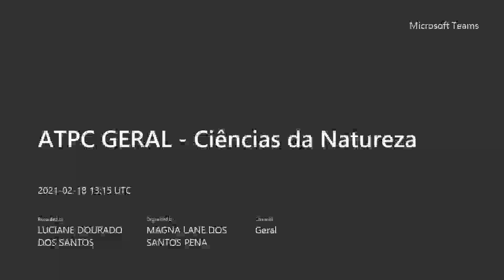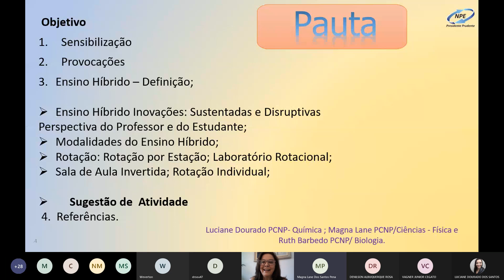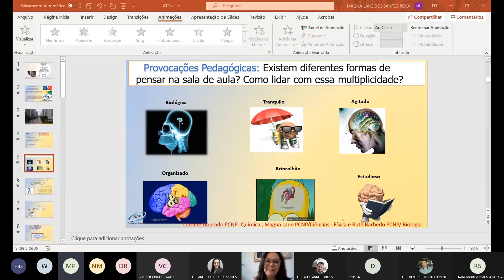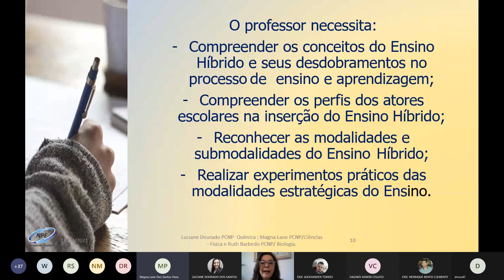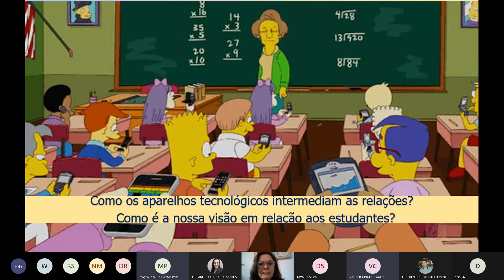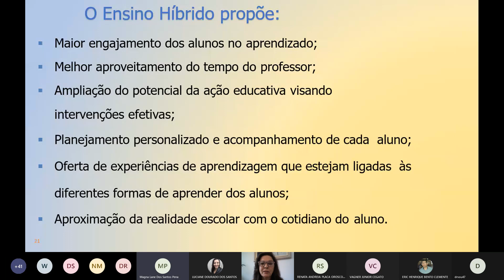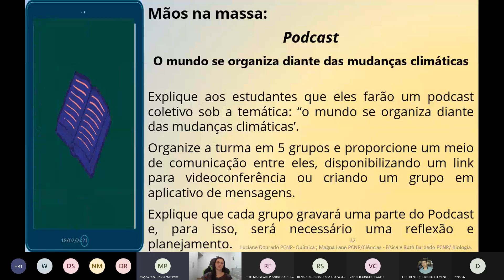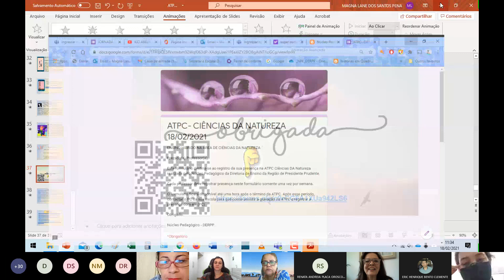ATPC - Ciências da Natureza - 18/02/2021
EQUIPE RESPONSÁVEL – CIÊNCIAS DA NATUREZA E MATEMÁTICA

- Aline Claro de Freitas Abucarma            PCNP de Matemática (EM)
- Érika Aparecida Navarro Rodrigues       PCNP de Matemática (EF)
- Luciane Dourado dos Santos                  PCNP de Química
- Magna Lane dos Santos Pena                PCNP de Ciências
- Ruth Maria Gripp Barbedo de Freitas    PCNP de Biologia

Materiais desta reunião e complementares disponíveis no blog do Núcleo Pedagógico

Marta de Andrade Oliveira Primo
Dirigente Regional de Ensino
Diretoria de Ensino Região de Presidente Prudente